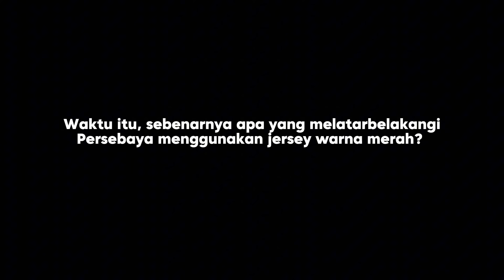Kenangan Legend Persebaya pada Jersey Merah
Persebaya punya jersey alternate berwarna merah musim ini. Cukup memberi kejutan. Namun, itu sejatinya bukan jersey warna merah pertama Persebaya. Pada April 1994, saat Persebaya tampil di babak 8 besar di Gelora Bung Karno, Bajol Ijo juga mengenakan jersey merah. Dua living legend Persebaya, Maura Hally dan Yongki Kastanya termasuk pemain yang mengenakan jersey merah 1994 itu. Kisah dan kenangan selengkapnya, saksikan di Youtube Official Persebaya.

Selamat datang,.

Wani !